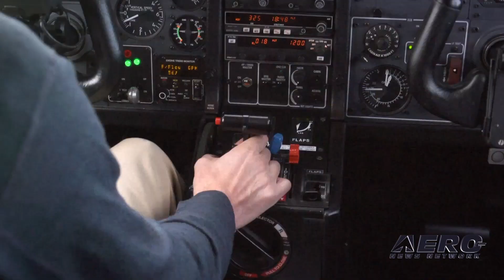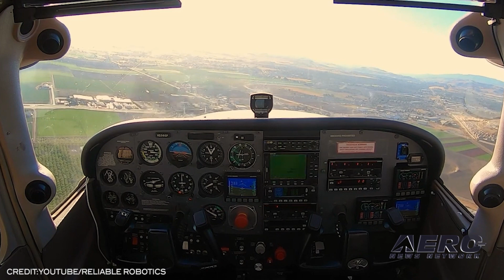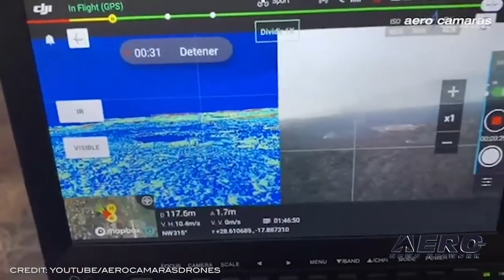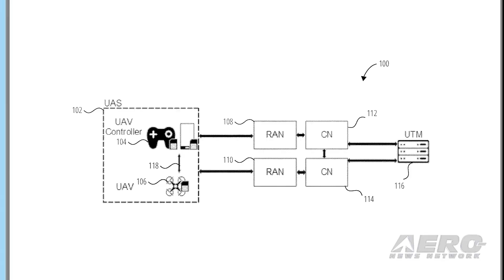Airborne-Unmanned 10.26.21: Hydrogen Fuel Cells, Lava v UAV, Apple Drone?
Also: Wing Strikes Deal, Reliable Robotics, Rocket Lab, Volocopter’s VoloDrone

Airflow, an AAM company working on their 4 and 9-passenger electric STOL aircraft, has announced a new investment from Plug Power Inc.Known for their hydrogen engines and mobility fueling systems, Plug will help in the development and certification of a hydrogen fuel cell for short haul regional aircraft. Their new agreement with Airflow is hoped to bring their ProGen hydrogen cells to a wider market of vehicles, later branching to a wide spectrum of missions and aircraft types in the aviation industry. We have an update about the stranded dogs set to be rescued by drone from lava, new video has resurfaced that an unknown group of people rescued the dog but according to leales.org an animal welfare group, they are working to confirm the animals whereabouts... The ongoing volcanic activity of Cumbre Vieja, on the Spanish Isle of La Palma, has been a subject of internet interest since it began. Apple Drone Patent Revealed: is it for UAS for Cellular Networks?we shall see... Whatever projects they pursue, their market penetration and unique approach towards the end-user tends to have an effect on every product ecosystem they enter. It’s not an overstatement to say that whatever they do, there will be an industry reaction. The imperious swiss watch industry had a brief panic upon release of the highest tier Apple watch in 2014, fearing their watches would be knocked from their $5,000+ thrones. UAS manufacturers and pilots may rightly fear, then, the changes incoming when they see a sleek, glassy white drone mockup with the apple logo in their inbox. All this -- and MORE in today's episode of Airborne-Unmanned!!!

Airborne-Unmanned 10.26.21 is chock full of info in this Weekly News Episode, Tuesday, October 26th, 2021... Presented by Aero-TV veteran videographer and Airborne Hosts Kimberly Kay, Sophie Hurlock, Brianne Cross, Christopher Odom, and Laura Hutson, and is supported by ANN CEO/Editor-In-Chief Jim Campbell, and Chief Videographer Nathan Cremisino, this episode covers:

Plug Power Invests in Hydrogen Fuel Cells
Stranded Dogs To Be Rescued By Drone From Lava
Apple Drone Patent Revealed: UAS for Cellular Networks?
Wing Strikes Deal with Walgreens for UAV Shipping
Reliable Robotics Raises $100M
Rocket Lab to Reuse 'Electron' Rocket
Volocopter’s VoloDrone Takes Flight